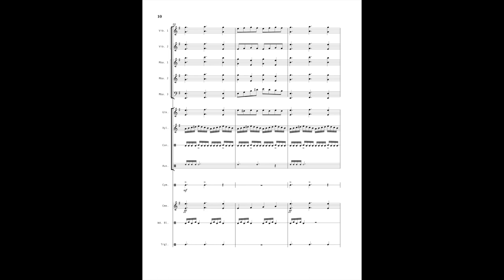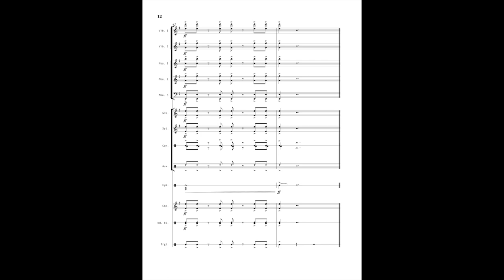Speed Run - for Percussion Ensemble (Original Composition)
Here is one of my first compositions! It is for percussion ensemble featuring two vibraphone parts, three marimba parts, glockenspiel and xylophone, and a few different accessory percussion instruments. Let me know what you think!